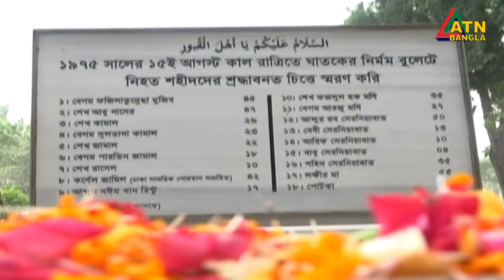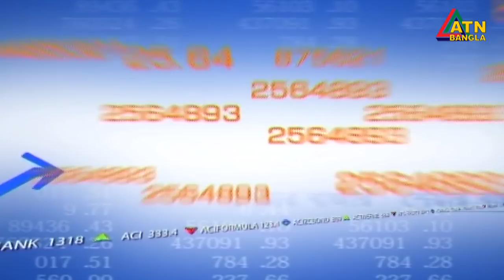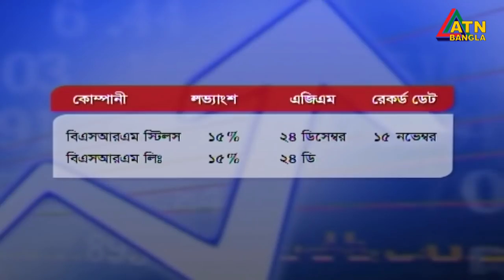এটিএন বাংলা দুপুর ২ টার সংবাদ | 18.10.2020 | ATN Bangla News at 2 pm